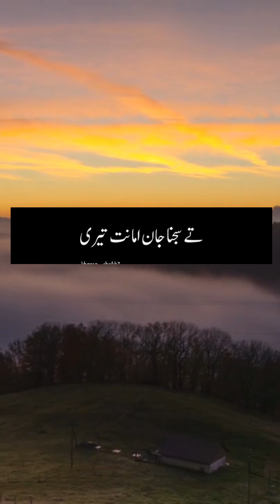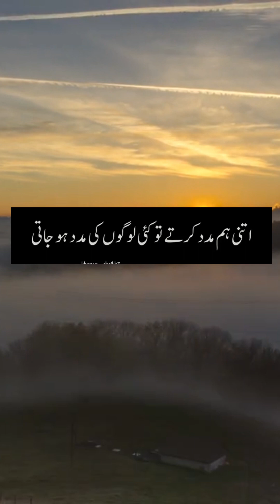tag aik rakat main puri surah e baqara